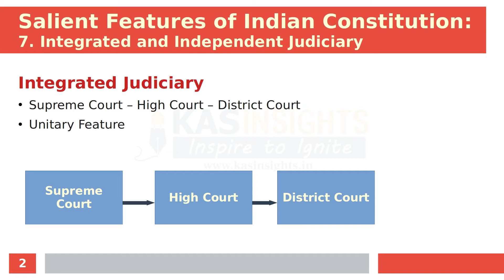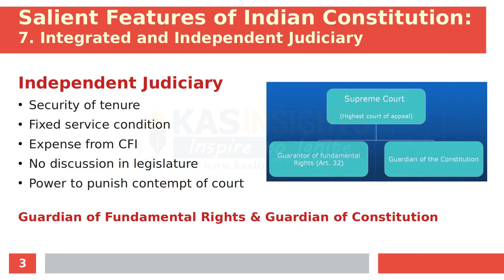Integrated & Independent Judiciary Salient Features of Indian Constitution KAS LDC Class ഭരണഘടന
Salient Features of Indian Constitution KAS LDC Class ഭരണഘടന
Kerala Administrative Service (KAS) Online Class

Study Notes -

Previous Class -
Next Class -